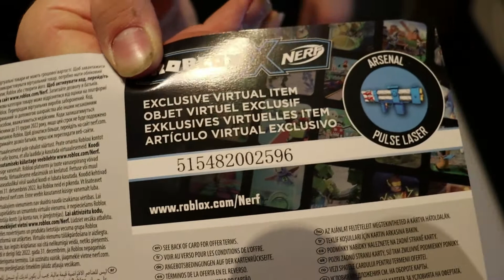nerf unboxing and review: nerf roblox arsenal pulse laser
welkom bij weer een gloednieuwe unboxing and review van de roblox arsenal pulse laser

nerf insta: nerfcowboy_nederland